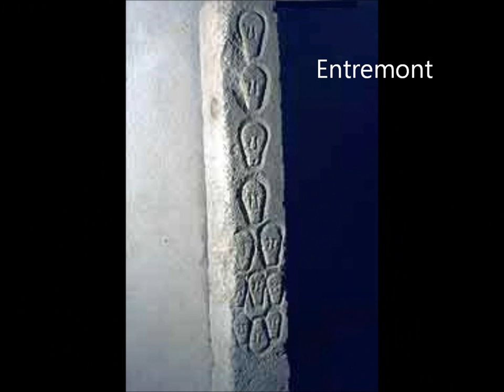Cult of the Severed Head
This video was recorded at the Crossroads Tribal Gathering on January 20, 2013 where I had been invited to make this presentation.